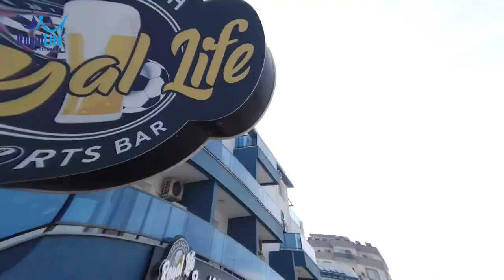18. Royal Life Residence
18. Royal Life Residence
Güneşin Doğuşunu Balkonunuzdan Keyifle İzleyin

Royal Life Residence projesi, gayrimenkul sektöründe güven ve kaliteli hizmeti müşterilerine sunan, Noyanlar Group of Companies bünyesinde bulunan Noyanlar Construction tarafından yürütülmektedir.

Long Beach Bölgesi’nin en gözde yerlerinden biri olan Royal Life Residence 550 adet konutu ile gerek bulunduğu konumdan gerekse konut alıcılarının tüm ihtiyaçlarına karşılık veren kapsamlı bir projeyle sizlere konforlu bir yaşam vaat ediyor.

Hayatınızı sonsuza kadar özel kılacak proje; Deniz manzaralı stüdyo ve 1+1 seçeneklerinden oluşan daireleri, siz sayın müşterilerimize Long Beach sahiline 100 metre uzaklıkta yer alan, her sabah güneşin doğuşunu balkonunuzdan izleyebileceğiniz bir ömür boyu tatil yapma imkânı sunuyor.

Portföyünde Poseidon A Apartmanları ve Poseidon B Apartmanları gibi farklı model seçenekleri sunan proje, İskele Long Beach Bölgesi’nde yer almaktadır.

Bölgenin sosyal projeleri arasında yer alan Royal Life Residence’ta açık yüzme havuzu, su kaydıraklı çocuk yüzme havuzu ve çocuklar için oyun ve aktivite alanları, kuaföründen güzellik salonuna, marketinden, temizlik servisine kadar olan zengin sosyal donanımıyla ev sahiplerini bekliyor.

Sadece yüzme havuzu ile yetinmeyip çeşitli sportif aktiviteleri yapabileceğiniz proje; temiz havada sporu sevenlere açık hava spor alanları, binicilik kulübü ve daha pek çok aktivite olanağı sunmaktadır.

Royal Life Residence projesi’nin mimarisinde ağırlıklı olarak pencere ve balkonlara yer verilmiş. Bu sayede proje ferah daireler barındırma özelliği taşıyor.

Geniş peyzaj ve aktivite alanlarının yanı sıra, arzuladığınız diğer her şey sizler için düşünüldü. Evinizin balkonunda yemeğinizi ve içeceğinizi deniz manzarasına karşı içebilmenin, yüzme havuzunda ve oyun alanlarında oynayan çocuklarınızın keyfini ve aldığınız her nefeste deniz kokusunu içinize çekmenin ayrıcalığını Royal Life Residence’ta bulacaksınız.

Konumu itibariyle deniz sahiline ve şehir merkezine kolay ulaşım imkânına sahip olan eşsiz projemiz; banka, market, okul ve hastane gibi birincil ihtiyaçların giderilmesinde de ev sahipleri için cazip bir yatırım alternatifi olmayı hak ediyor. Daha çok ikamet etmek amacıyla tercih edilen bölge, kira getirisi sağlamak isteyen yatırımcıları da kendine çekiyor.

Satış temsilcilerimiz ile görüşebilir, birlikte yeni evinizi seçebilir veya telefonda ilgilendiğiniz proje hakkında bilgi alabilirsiniz.

Noyanlar Group of Companies
Adres: Doktorlar Sitesi Yanı, Long Beach, 99870 İskele, Kıbrıs